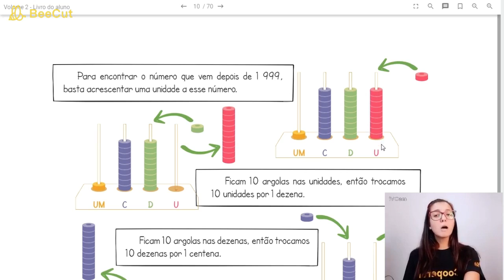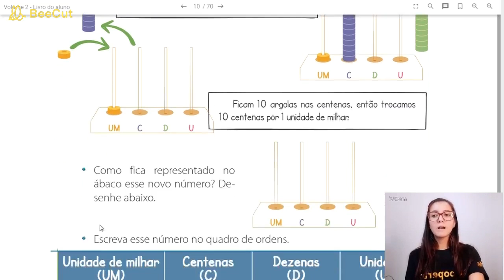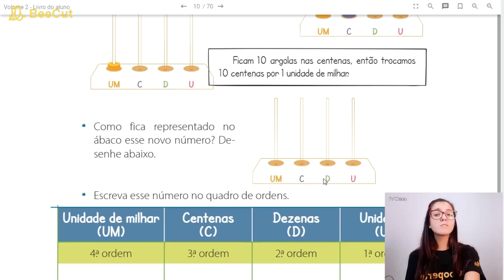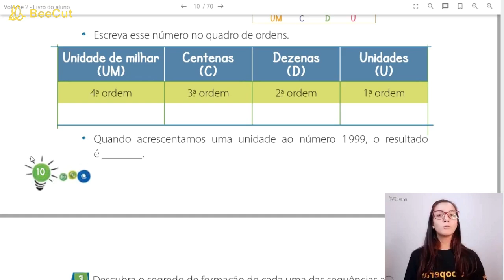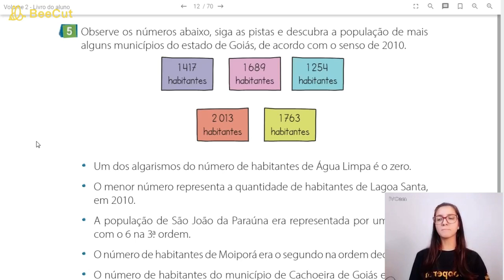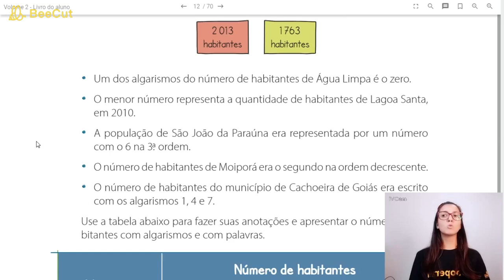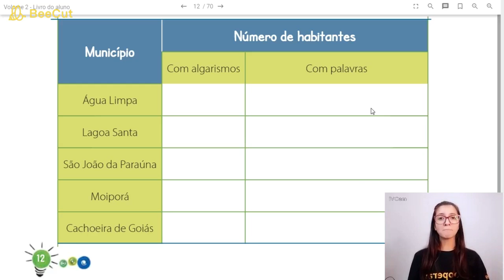A 4ª ordem (parte 2) | Matemática 3º ano